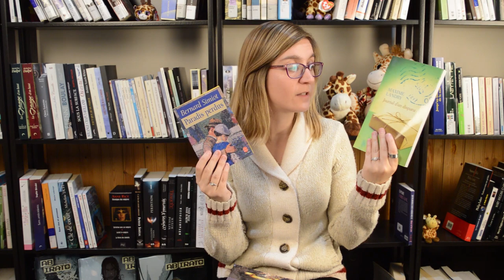UPDATE LECTURE NOVEMBRE [rdv du premier roman, pièce de théâtre, 500 x merci et plus!]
Livres mentionnés
-Maisons fauves, Eléonore Goldberg
-Mère d'invention, Clara Dupuis-Morency
-Ce qu'on respire sur tatouine, Jean-Christophe Réhel
-La trajectoire des conffetis, Marie-Eve Thuot
-Le journal d'un disparu, Maxime Landry
-Paradis perdus, Bernard Simiot
-Kiam Tasgall, Nadine Bertholet
-Les liaisons dangereuses, Pierre Choderlos de Laclos
-Je voudrais qu'on m'efface, Anais Barbeau-Lavalette
-Le petit prince, Antoine de St-Exupéry
-Chroniques du pays des mères, Elizabeth Vonarburg
-Outlander, Diana Gabaldon
-Les chroniques de Kayla McLane, Karen Marie Moning
-Prince Captif, C.S Pacat
-Grisha, leigh Bardugo